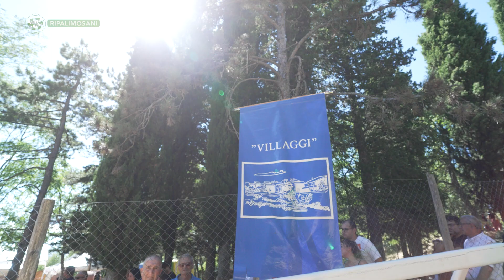Ripalimosani - 218° edizione del Palio delle Quercigliole - Puntata 8958 - 07 - Telemolise